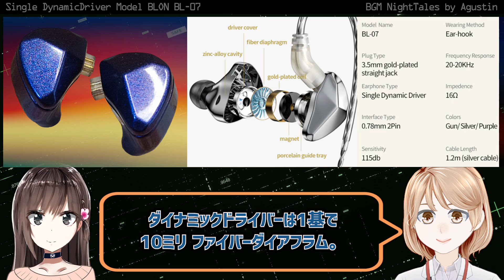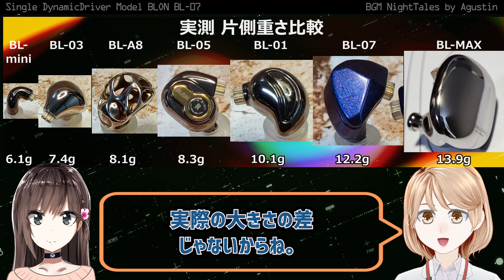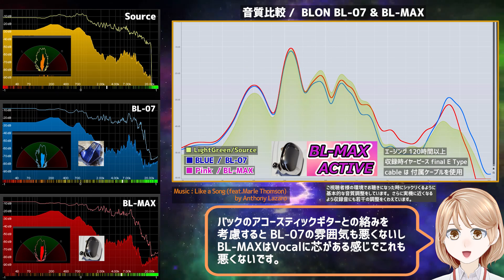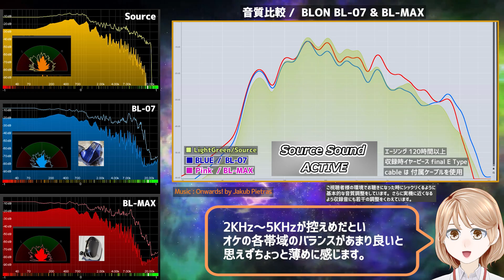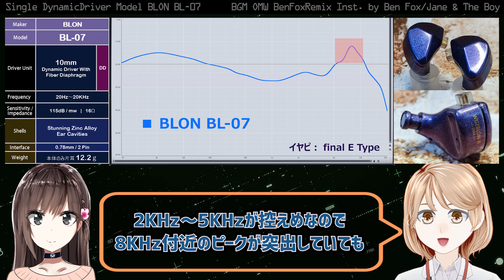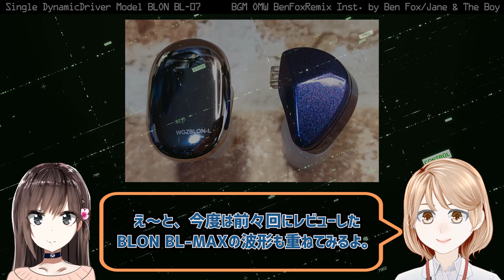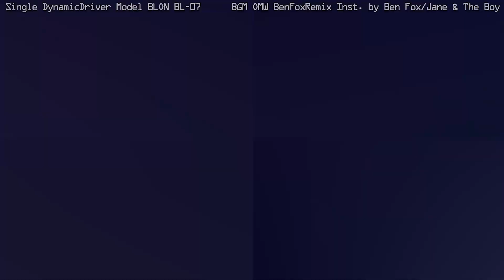BLON 心地よい〇〇〇〇〇！「BLON BL-07」中華イヤフォン レビュー・音収録・波形比較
今回は BLONのニューモデルBL-07のレビューです。
BLONはいつのまにか手持ちが8モデルとなってしまいましたが
その中でかなり心地よい〇〇〇〇〇モデルです。

◆ 音収録
24bit 192KHzで収録（YouTube UPの時点でDown Convertされます））

・NightTales by Agustin
・OMW - Ben Fox Remix InstVer. by Ben Fox / Jane & The Boy

・BreathCelebration by GabrielMeyer
・GetOverIt by Lightboys
・Mezzanine by IanPost

Amazonアソシエイトを使用しております。